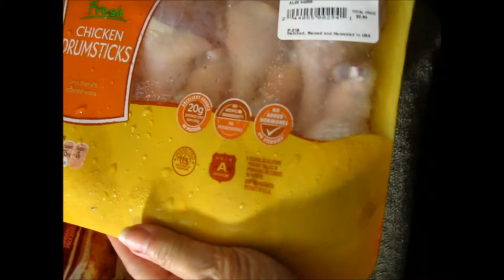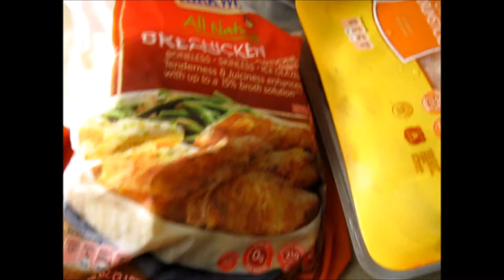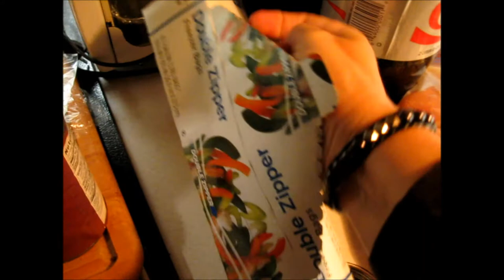Fulltime RVing My Aldis Score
Thanks to WanderDano, I have started shopping for some of my food items at Aldis. Good scores!